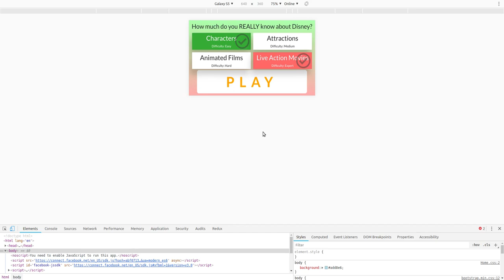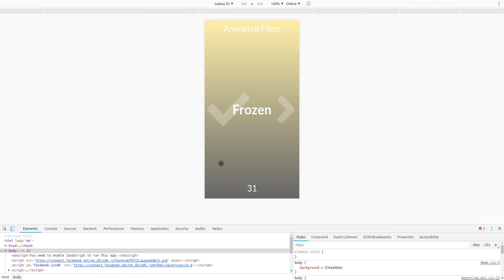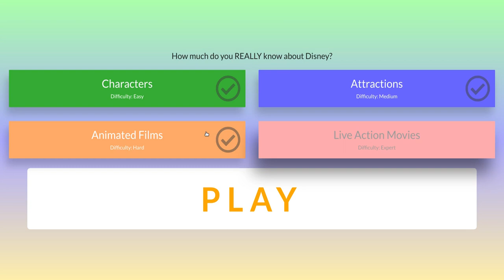Lexicon Demo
Our new game Lexicon enters a closed Beta test today! It's a multi-player party game where 1 player needs to guess the word while everyone else gives hints. How many can you get in 60 seconds?

If an invalid clue is given or you need to pass, you can press the arrow. When you get it right, hit the checkmark. There are 4 categories representing different difficulty levels.